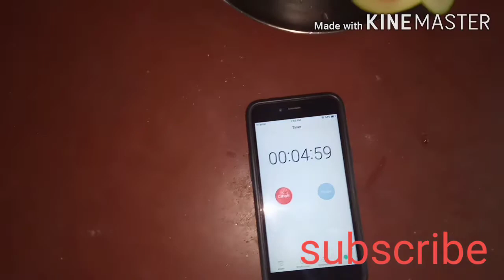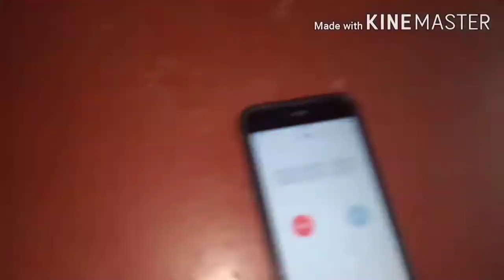watermelon ll#challenge#malsiablog ബത്തക്ക ചാലഞ്ച് പൊളിച്ചു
watermelon challenge